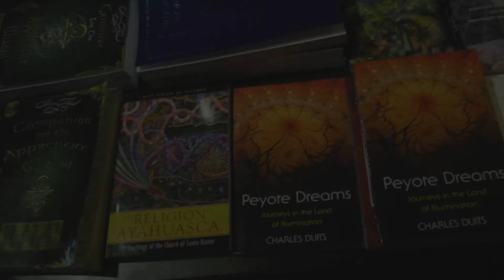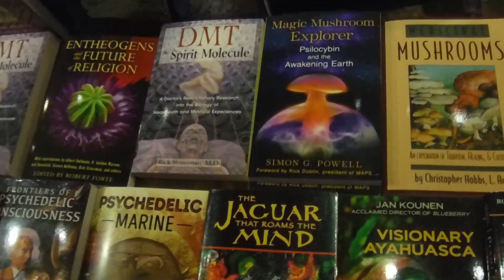What is Earth?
A little music video I put together about life.

Song: Alex Ferro - You (Itro Remix)